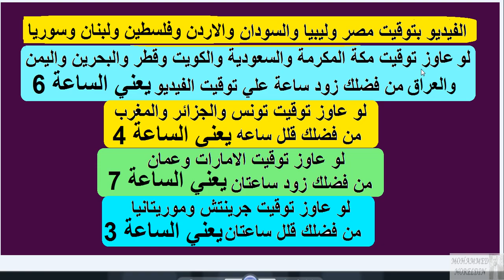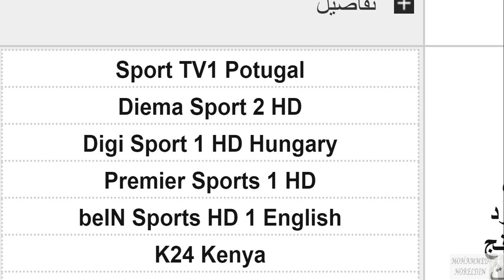موعد مباراة ليفربول و استون فيلا اليوم والقنوات الناقلة والمعلق الدوري الانجليزي الجولة 16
موعد مباراة ليفربول اليوم 🔥 موعد مباراة ليفربول واستون فيلا اليوم في الدوري الانجليزي

مباراة ليفربول واستون فيلا القادمة
مباراه ليفربول واستون فيلا القادمه
مباراه ليفربول واستون فيلا اليوم
مباراة ليفربول القادمة ضد استون فيلا
مباراة ليفربول واستون فيلا
مباراة ليفربول اليوم بتوقيت مصر
مباراة ليفربول القادمة بتوقيت مصر
ماتش ليفربول واستون فيلا
مباراة ليفربول واستون فيلا في الدوري
مباراة ليفربول ضد استون فيلا
مباراة ليفربول امام استون فيلا
ماتش ليفربول واستون فيلا اليوم
ماتش استون فيلا وليفربول
مباراة استون فيلا وليفربول
مباراة ليفربول القادمه
ماتش ليفربول اليوم
ليفربول واستون فيلا اليوم
ليفربول واستون فيلا القادمة
ليفربول واستون فيلا
ليفربول اليوم ضد استون فيلا
ليفربول ضد استون فيلا
ليفربول امام استون فيلا
استون فيلا وليفربول
تشكيل ليفربول المتوقع امام استون فيلا
التشكيل المتوقع لليفربول أمام استون فيلا
تشكيل ليفربول امام استون فيلا
تشكيل مباراة ليفربول امام استون فيلا
تشكيل ليفربول ضد استون فيلا
تشكيلة ليفربول امام استون فيلا
معلق مباراة ليفربول واستون فيلا
معلق ماتش ليفربول واستون فيلا
معلق مباراة ليفربول امام استون فيلا
معلق مباراة ليفربول ضد استون فيلا
معلق مباراة ليفربول اليوم
معلق مباراة ليفربول القادمة

موعد مباراة ليفربول واستون فيلا القادمة في الدوري الانجليزي والقنوات الناقلة
موعد وتوقيت جميع مباريات الجولة 16 الدوري الانجليزي 2021
مباريات اليوم
الدوري الانجليزي اليوم
مباريات اليوم الدوري الانجليزي اليوم
ليفربول اليوم
وست هام يونايتد اليوم